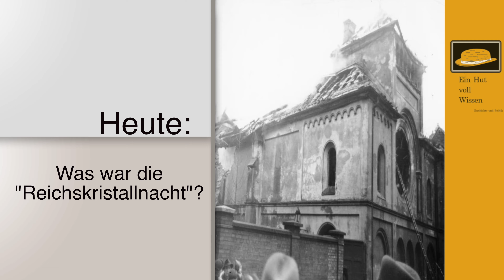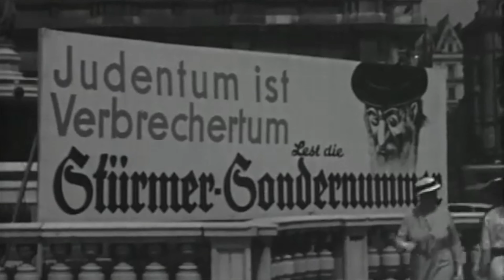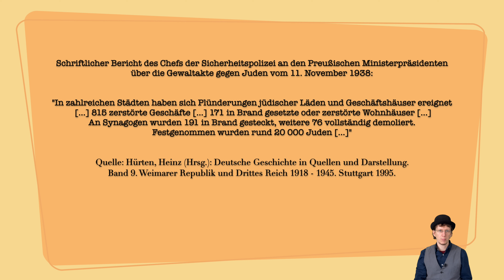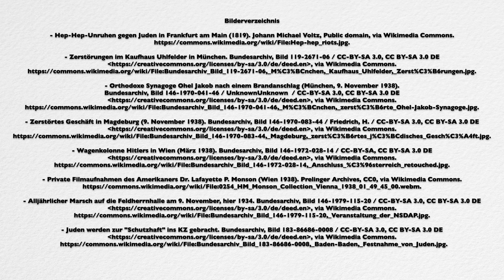Die "Reichskristallnacht" 1938 - Eine neue Stufe des Antisemitismus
In dieser Folge werfen wir einen Blick auf die Reichskristallnacht im November 1938, ihre Auswirkungen und ihre Bedeutung für das jüdische Leben in Nazi-Deutschland.
Die Reichskristallnacht bzw. Reichspogromnacht, oder auch Novemberpogrom genannt, war ein staatlich organisiertes Pogrom, das die Nationalsozialisten am 9. und 10. November 1938 durchführten. Seine Gründe hatte es im ideologisch motivierten Judenhass des Nationalsozialismus bzw. der NS Judenpolitik, die mit den Nürnberger Gesetzen von 1935 eine gesetzliche Grundlage erhalten hatte. Die massiven Ausschreitungen läuteten eine neue Stufe der Diskriminierung von Juden im Dritten Reich ein.

💰Du möchtest meine Arbeit mit einer Spende unterstützen?

Inhaltsverzeichnis:
 00:00 | Um was geht es in diesem Video?
 00:51 | Was ist ein Pogrom?
 01:31 | Was passierte in der "Reichskristallnacht"?
 05:05 | Was passierte danach?
 06:43 | Zusammenfassung / Outro

Viel Spass und neues Wissen mit der Folge: Die "Reichskristallnacht" 1938 - Eine neue Stufe des Antisemitismus